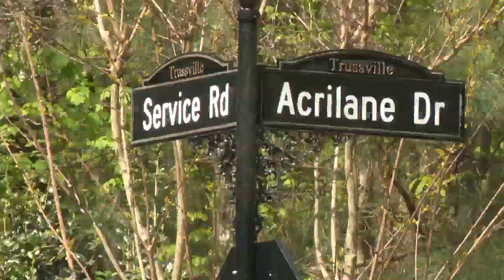City of Trussville addressing 'dangerous' deteriorating shoulder on Service Road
The City of Trussville said there are plans to repair Service Road by the end of the week.

Right over the white line, the shoulder is deteriorating. Asphalt has broken off, creating a steep 'drop-off' on the side of the road. The problem is located across the road from the Echo Hills Subdivision.